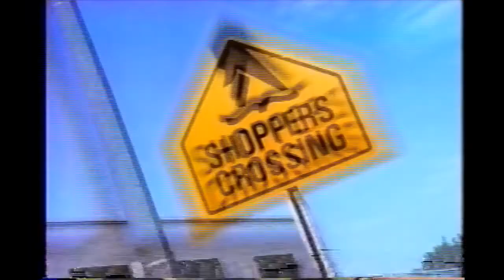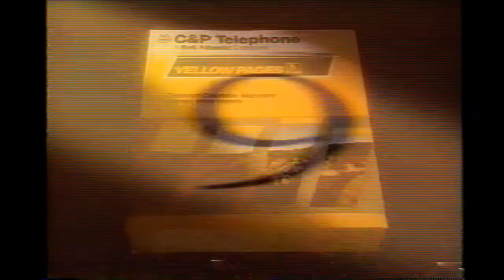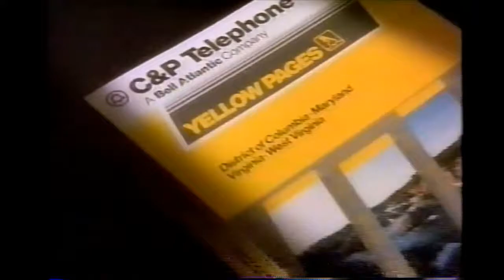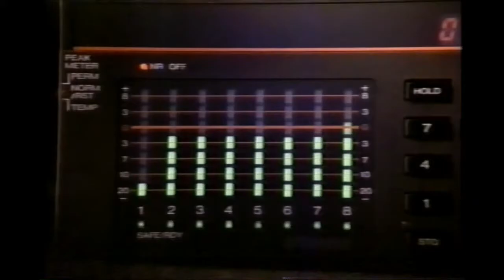WUSA Redskins Sidelines- January 9, 1993 (most)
RB Brian Mitchell and DE Fred Stokes are this week's guests on this pre-pregame show from DC's Eyewitness News sports team. Includes a Q&A with the studio audience and commercial breaks.